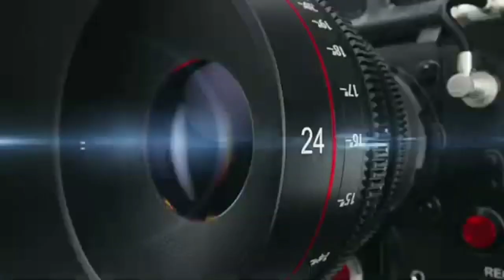Ang Dinwi maa kalamkw? Pukhan Boro Fwidw Meskha aao @SwrangVlogs10k 30 May 2023